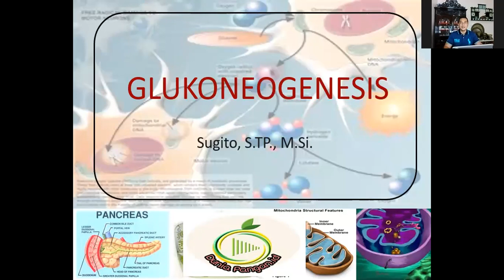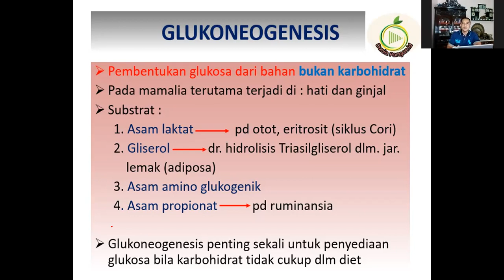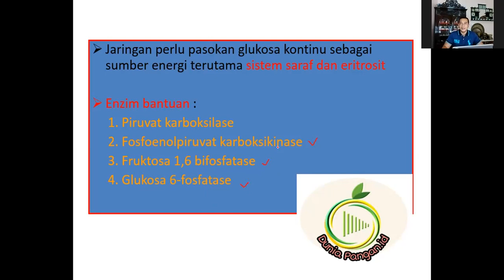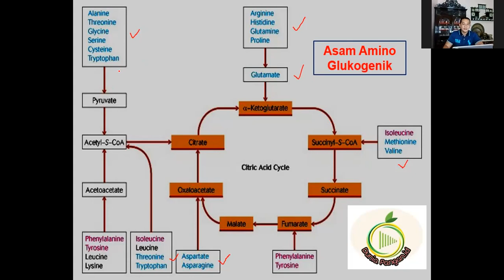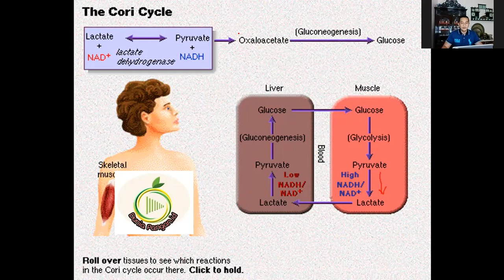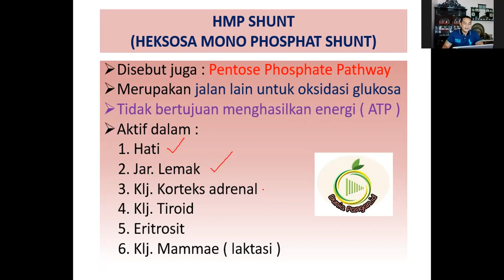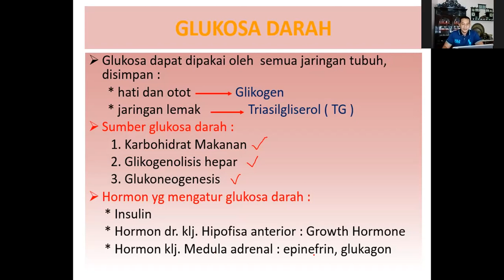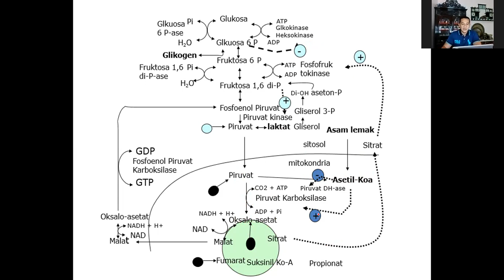Glukoneogenesis: Menjaga stabilitas gula darah